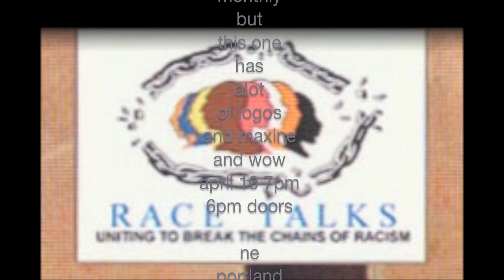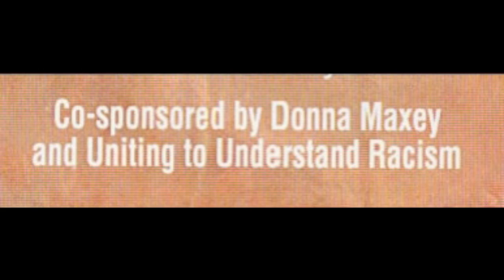-2012-04-10 7p-cameron-whitten-mcmenamins kennedy school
-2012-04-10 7p-cameron-whitten-mcmenamins kennedy school, 5736 NE 37th Ave, portland oregon